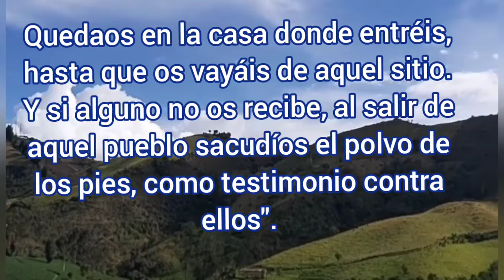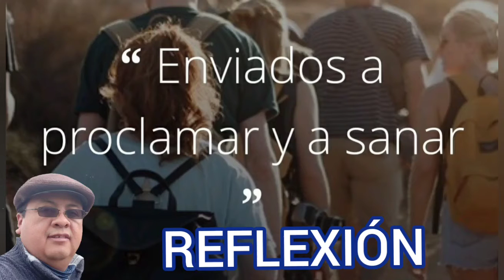📖 EVANGELIO DE HOY 💚🗣 P. SANTHY YANDÚN ⛪🙏 23/SEPT/2020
En aquel tiempo, habiendo convocado Jesús a los Doce, les dio poder y autoridad sobre toda clase de demonios y para curar enfermedades.
Luego los envió a proclamar el reino de Dios y a curar a los enfermos, diciéndoles:
"No llevéis nada para el camino: ni bastón ni alforja, ni pan ni dinero; tampoco tengáis dos túnicas cada uno.
Quedaos en la casa donde entréis, hasta que os vayáis de aquel sitio.
Y si alguno no os recibe, al salir de aquel pueblo sacudíos el polvo de los pies, como testimonio contra ellos".
Se pusieron en camino y fueron de aldea en aldea, anunciando la Buena Noticia y curando en todas partes.